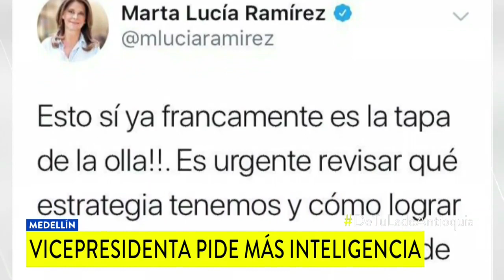Marta Lucía Ramírez cuestiona inteligencia estatal por caso del mal vecino del alcalde de Medellín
La mujer con el cargo más importante del país escribió en Twitter: “Esto sí ya francamente es la tapa de la olla!! Es urgente revisar qué estrategia tenemos y cómo lograr verdadera eficacia en materia de inteligencia y contrainteligencia del Estado”.

Se refería a la captura de Juan Pablo Úsuga Torres, alias 'Reseco', hombre clave del Clan del Golfo que vivía en la misma unidad residencial del mandatario paisa.